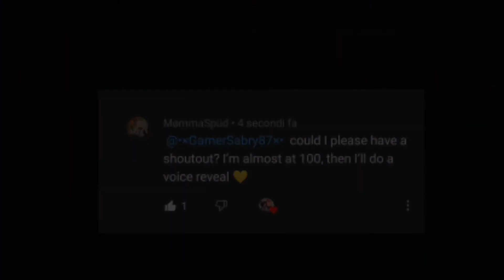My mom guess FNaF characters || special 750✨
✩˚┈Socials┈˚✩